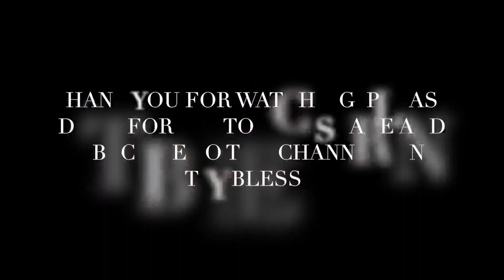Vho fanelwa Nga Thendo/ Ri a vha livhuwa ~ by Nnyana Mpharalala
Producer and MD: Hulani Tshamano @hulanietshamano8341

First keys and other sounds : ​⁠Justin Mugwena @justinmugwena8192

Aux keys: Linde Kwinda

Drums: Timothy Mufamadi @Timothy_DrumsAreMe

Captured Thili Maumela studios @THILIKAMAUMELA

Mixing and Mastering : @hulanietshamano8341